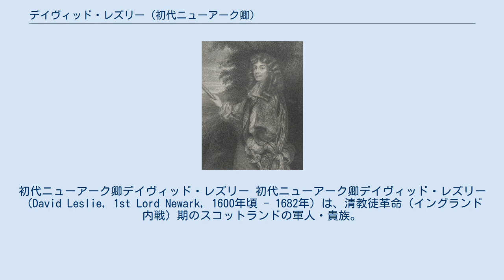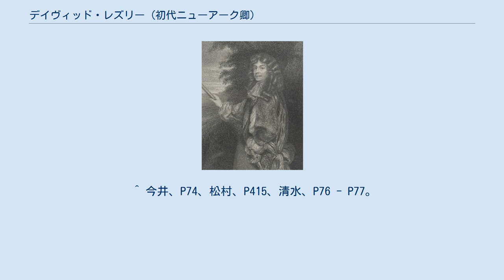デイヴィッド・レズリー (初代ニューアーク卿)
ロード・オブ・パーラメント
初代ニューアーク卿デイヴィッド・レズリー 初代ニューアーク卿デイヴィッド・レズリー（David Leslie, 1st Lord Newark, 1600年頃 - 1682年）は、清教徒革命（イングランド内戦）期のスコットランドの軍人・貴族。
父は初代リンドアズ卿パトリック・レズリー、母はスコットランド王ジェームズ5世の庶子であるオークニー伯ロバート・ステュアートの娘ジェーン。
叔父のリーヴェン伯爵アレクサンダー・レズリーに従い軍歴を積み重ね、国民盟約（盟約派）の下でイングランド王党派と戦った。
 若い頃は叔父と行動を共にし、スウェーデン軍に入りグスタフ2世アドルフに従い三十年戦争を戦った。
第一次イングランド内戦でも叔父に従い、1644年1月から国民盟約と厳粛な同盟と契約を結んだイングランド議会派と共闘、ヨークシャーでファーディナンド・フェアファクスとトーマス・フェアファクス父子と合流し4月にニューカッスル侯ウィリアム・キャヴェンディッシュが籠城するヨークを包囲したが王党派のカンバーランド公ルパートの援軍が接近したため撤退、退却中に攻撃を受けたためマーストン・ムーアの戦いで迎撃した。
 戦闘で騎兵隊を指揮して左翼のオリバー・クロムウェル率いる鉄騎隊を援護、クロムウェルがルパート隊の攻撃で負傷すると救援にかけつけ戦線を立て直した。
やがてクロムウェルの反撃でルパート隊ら国王軍右翼は敗走し、クロムウェルが残りの部隊も掃討したことで議会軍が勝利した。
戦後はスコットランドへ戻りスコットランド内戦に加わり、国民盟約のメンバーだったが王党派に転向し盟約派を脅かすモントローズ侯ジェイムズ・グラハムと戦い、1645年9月13日のフィリップホフの戦いでモントローズ侯の軍を破り亡命に追いやった。
 叔父共々反王党派の立場からスコットランドがチャールズ1世と結んだ1647年の和解契約に反対したが、1649年にチャールズ1世が処刑されイングランド共和国が成立すると一転して王党派へ鞍替え、チャールズ2世を支持する一方で1650年4月27日のカービスデイルの戦いで再びモントローズ侯の軍を撃破した（モントローズ侯は戦後捕らえられ5月に処刑）。
 第三次イングランド内戦ではスコットランド軍司令官に就任し盟友だったクロムウェルを迎え撃ったが、9月3日のダンバーの戦いでクロムウェル軍の奇襲を受け大敗、スコットランド南部をイングランドに奪われた。
翌1651年に挽回を図りチャールズ2世と共にクロムウェルを避けてイングランドを南下したが、クロムウェルに追いつかれ9月3日のウスターの戦いでまたもや大敗、捕らえられロンドン塔へ投獄されてしまった。
1660年の王政復古で釈放、翌1661年にチャールズ2世からウスターの戦いでの働きによりニューアーク卿の爵位を授けられた。
1682年に死去、息子のデイヴィッド・レズリーが爵位を継承した。
 1男3女を儲けたが、男子はデイヴィッドだけだった。
長女エリザベスは準男爵アーチボルド・ケネディと結婚、次女メアリーは準男爵フランシス・キンロック、準男爵アレクサンダー・オグルヴィと結婚、最初の夫との間に息子フランシス・キンロックを儲けた。
三女マーガレットはアーガイル伯アーチボルド・キャンベルの四男ジェームズ・キャンベルと結婚した。
 ^ 今井、P74、松村、P415、清水、P76 - P77。
 ^ 今井、P76 - P78、松村、P415 - P416、清水、P77 - P79、P94。
 ^ a b 松村、P416。
 ^ 清水、P172 - P174。
 ^ 今井、P164 - P168、松村、P416、清水、P176 - P178、P181 - P183。